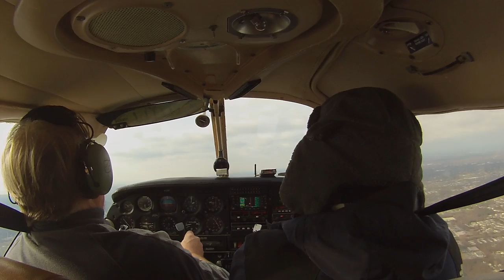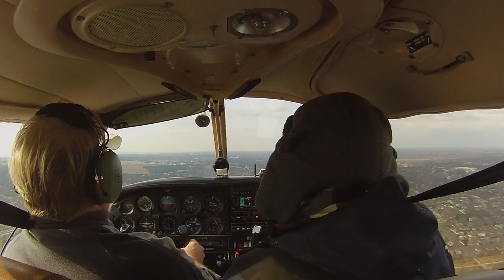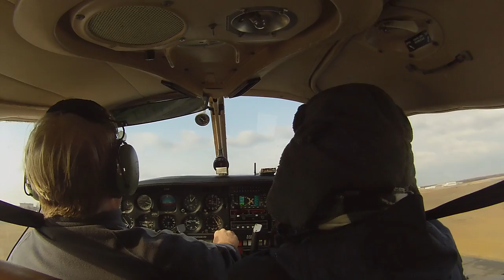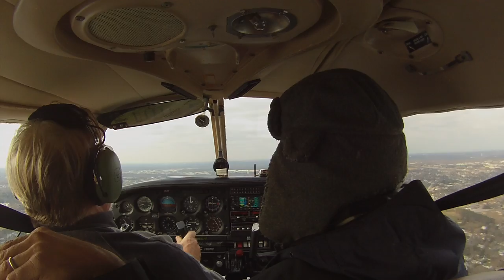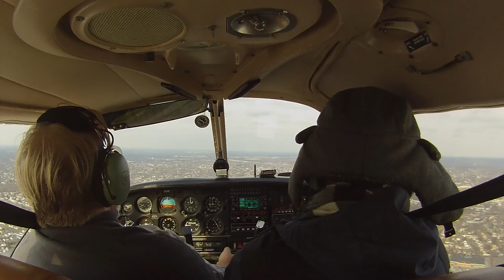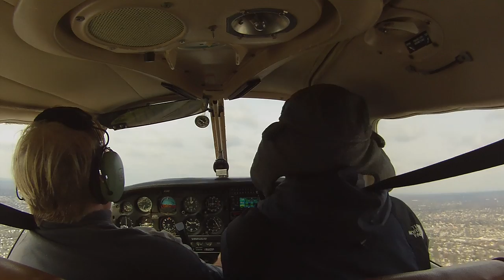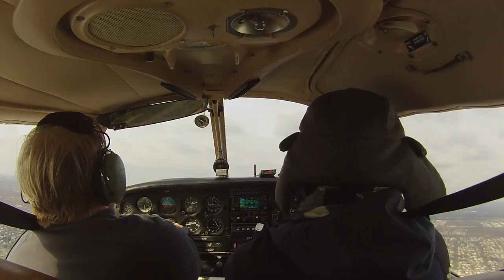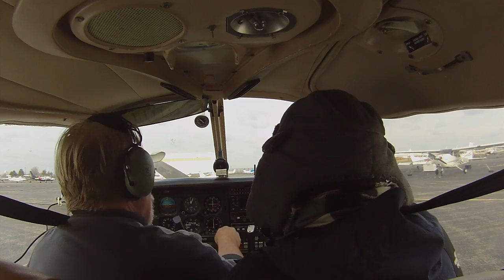INSTRUMENTS: HOW TO FLY